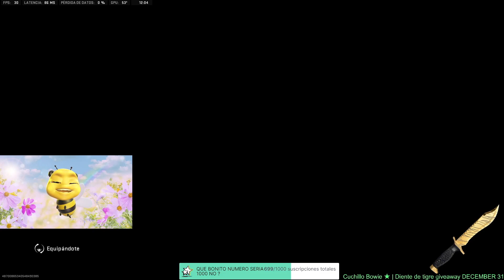TENSE AWAITS CHRISTMAS 2022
Merry Christmas and Happy New Year mens! :D